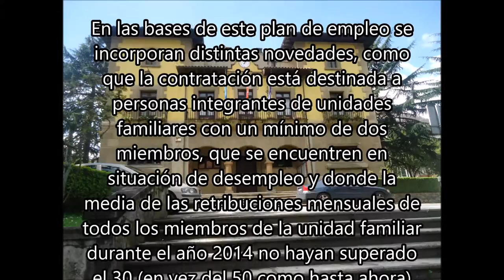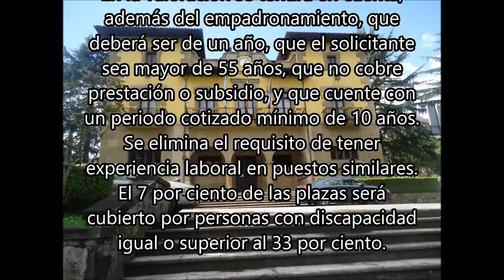NOTICIA || Lena abre el plazo para contratar a 15 parados a través del "L.lena Contrata 2015"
El Ayuntamiento de Lena ha abierto hoy, y hasta el día 21 del presente mes, el plazo para la recepción de solicitudes para participar en el plan de empleo local 'L.lena contrata', a través del cual se crearán 15 puestos de trabajo como peones de servicios múltiples.

La lista provisional de admitidos y excluidos se publicará el 24 de septiembre y, ese mismo día se conocerá el listado definitivo, previo periodo de reclamaciones. La pretensión de la administración lenense es que los nuevos trabajadores se incorporen a sus puestos el día 1 octubre.

En las bases de este plan de empleo se incorporan distintas novedades, como que la contratación está destinada a personas integrantes de unidades familiares con un mínimo de dos miembros, que se encuentren en situación de desempleo y donde la media de las retribuciones mensuales de todos los miembros de la unidad familiar durante el año 2014 no hayan superado el 30 (en vez del 50 como hasta ahora) por ciento del Indicador Público de Renta de Efectos Múltiples (IPREM) mensual establecido para el referido año.

Además, no se computarán como ingresos las ayudas económicas de emergencia social, ayudas económicas de apoyo a familias, y becas de estudio.

En la valoración se tendrá en cuenta, además del empadronamiento, que deberá ser de un año, que el solicitante sea mayor de 55 años, que no cobre prestación o subsidio, y que cuente con un periodo cotizado mínimo de 10 años. Se elimina el requisito de tener experiencia laboral en puestos similares. El 7 por ciento de las plazas será cubierto por personas con discapacidad igual o superior al 33 por ciento.

La teniente de alcalde, Gema Álvarez, explicó que “tal y como prometimos, la cantidad que se destina al plan de empleo L.lena Contrata pasa de 150.000 a 180.000 euros, algo que nos permite contratar a más personas”. El número total de contratados a través de este programa será de 30, en vez de 24. Recordó que “con este sistema de contratación, optan a un empleo por un periodo de seis meses y, una vez concluido, pueden acceder durante dos años más a la ayuda familia”.

Fuente: Web oficial del Ayuntamiento de Lena